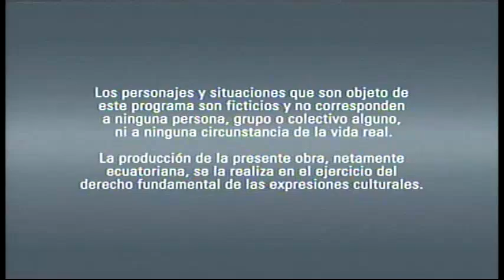Vivos 2014 - 78 Completo